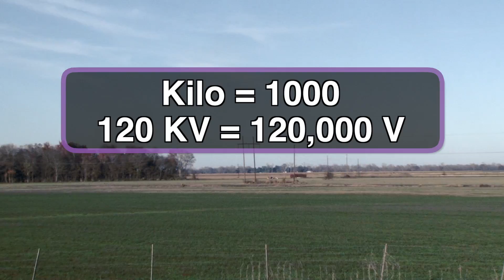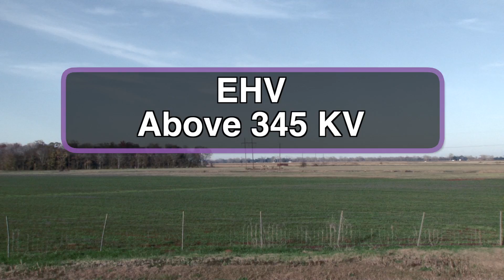Transmission [PREVIEW]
This program is designed to provide an introduction to the basic components that make up a transmission line. The program presents a basic overview of structures, conductors, and insulators commonly found on transmission lines. The program also covers the basic tasks that must be accomplished in order to build a transmission line.